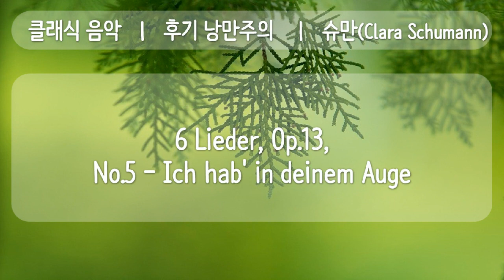클래식, MIDI, 4 후기 낭만주의 6 Lieder, Op 13, No 5, Ich hab' in deinem Auge, 공유마당